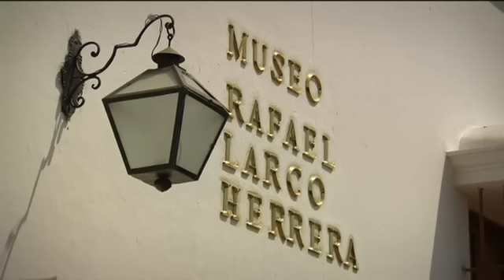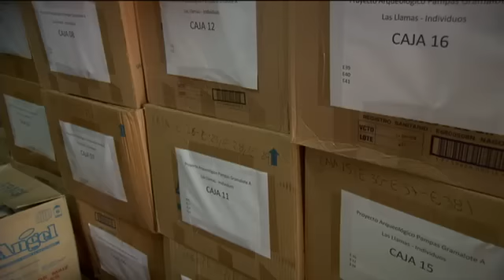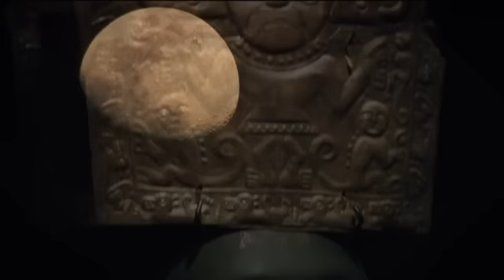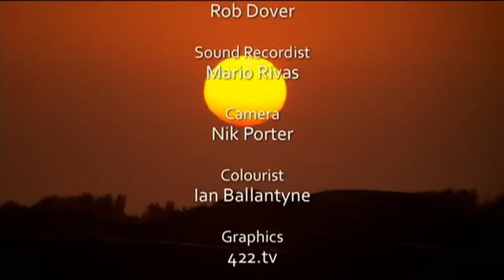Lost Kingdoms of South America (2013) Ep4 Kingdom of the Desert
Archaeologist Dr Jago Cooper reveals the true character of this stunning continent through its culture, people and landscapes. There is a rich and fascinating history that has been forgotten. The Incas and the Spanish interrupted millennia of independent development of important and influential civilisations. Across four episodes, we explore Chimor in Peru, Muisca and Tairona in Colombia, Chachapoya in Peru and Tiwanaku in Bolivia. There are temples hidden deep in the jungle, sprawling mountain citadels and long-forgotten gods and kings carved in stone. The Lost Kingdoms of South America have only just begun to relinquish their secrets.